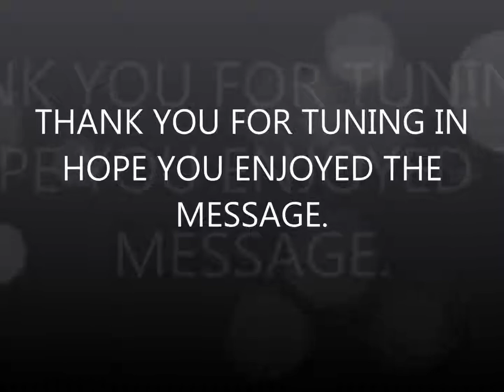UnCommon Church ~ November 18, 2018 @8:15 a.m.